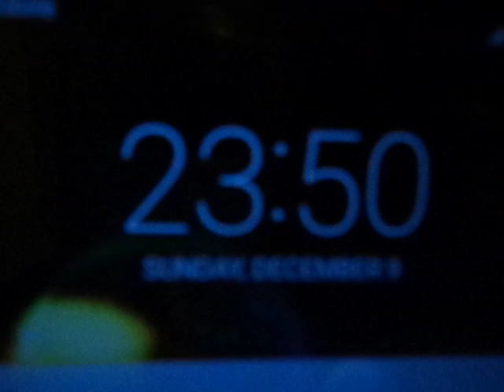MAQ01950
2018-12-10th: From 64GB 181... card's MP_ROOT sub-folder 168.